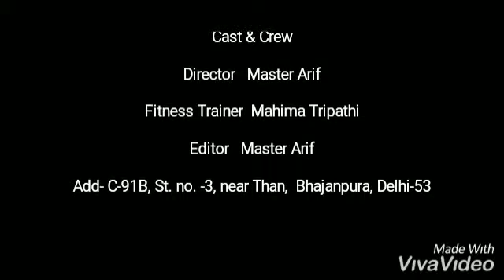Aerobics Class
By Mahima Tripathi